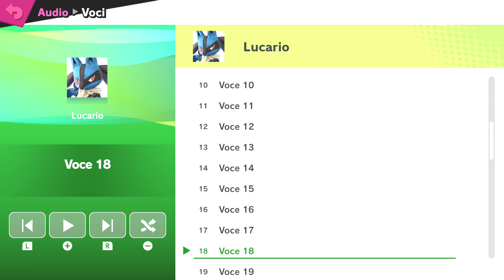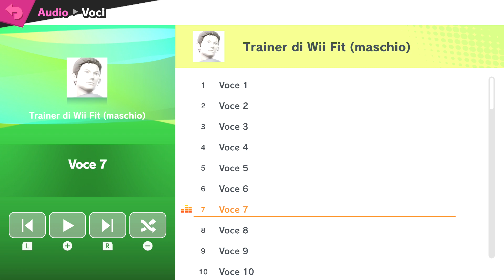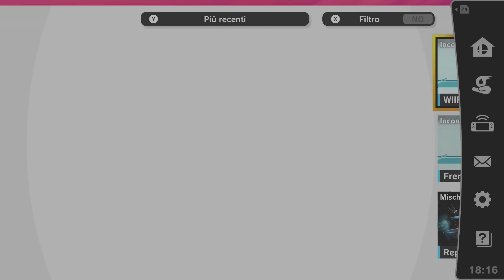Super Smash Bros. Ultimate: NTSC - Italian Speakers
The NTSC version of Super Smash Bros. Ultimate with characters that speak Italian (from English) when switched to the Italian language setting.

00:00 - start
00:18 - voices
00:27 - Pokemon Trainer (Male) [Allenatore di Pokemon]
01:29 - Pokemon Trainer (Female) [Allentrice di Pokemon]
02:35 - Sonic
03:34 - Lucario
04:50 - Wii Fit Trainer (Female) [Trainer di Wii Fit (femmina)]
07:01 - Wii Fit Trainer (Male) [Trainer di Wii Fit (maschio)]
09:10 -
09:38 - Match - 3: 00 Time match; Free-for-All
(Pokemon Trainers, Sonic, Lucario, Wii Fit Trainers)